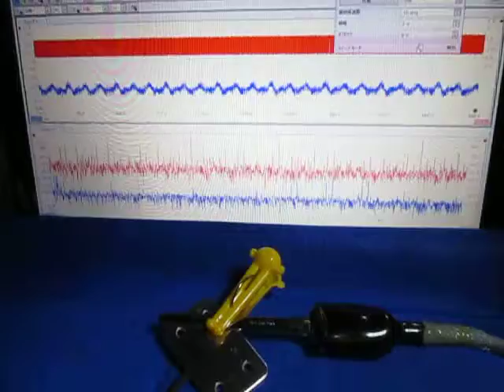超音波の音圧測定解析装置（超音波テスター）を利用した表面検査実験 ultrasonic-labo